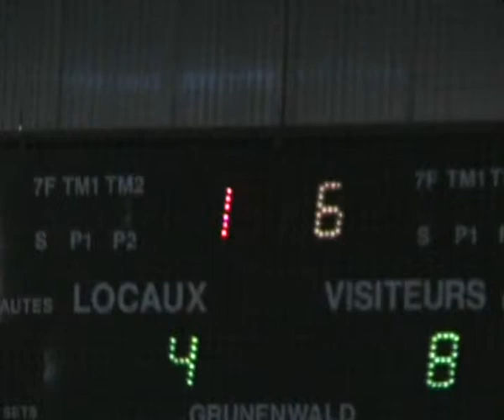Last Minute Goal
A goal scored at the last minute.
Go SHC Fontenay!